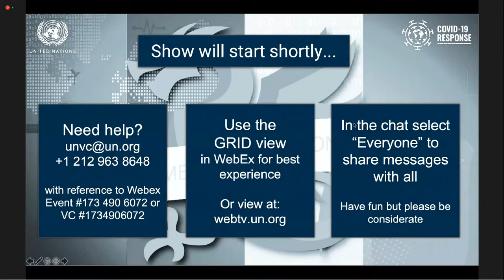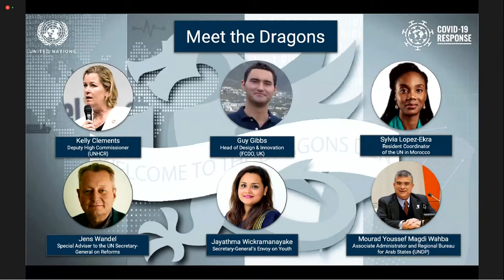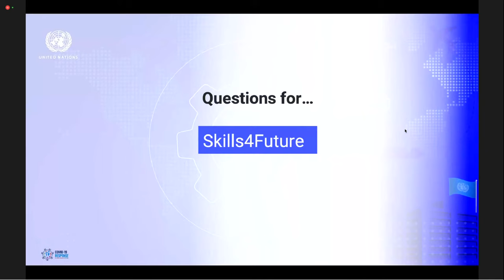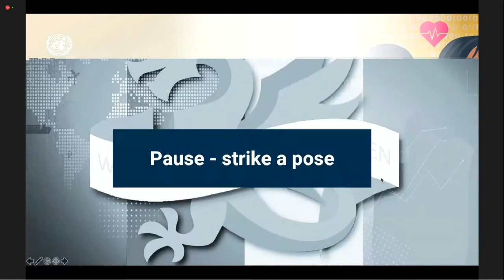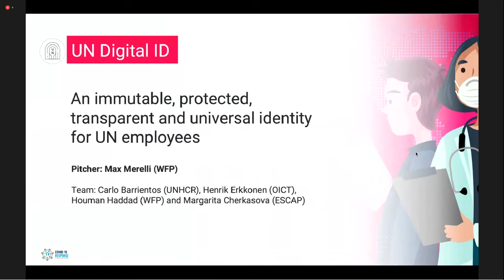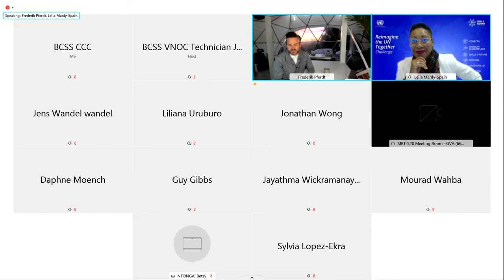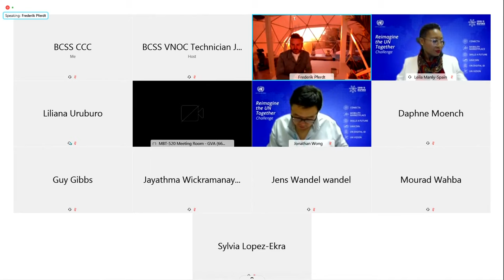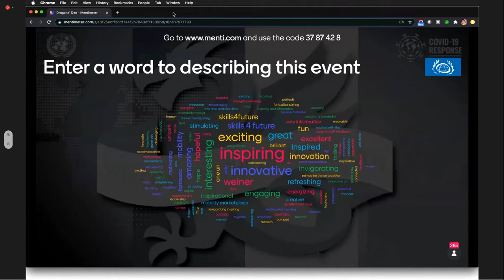Who will survive the Dragons? - Innovation Challenge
Tune in to see the exciting finale of the United Nations system-wide "Reimagine the UN Together" Challenge, which has leveraged the creativity, experience and skills of colleagues from across the system to reimagine the UN together!

- 85 teams submitted ideas
- 89 coaches helped the teams evolve their ideas
- 6 workshops were held to help teams refine their ideas
- 5 teams were shortlisted by an independent advisory group and 1 team was picked by UN colleagues

These 6 teams will pitch their ideas to senior leaders, get grilled by the “Dragons”.

The Ideas
After careful deliberations, the Group selected the following five ideas, which they believe have the biggest potential for system-wide impact

conecta - a global platform linking people, skills and projects across the UN system

Skills 4 Future - an AI-powered career tool to explore career paths, skill gaps and development opportunities

UN Digital ID - an immutable, protected, transparent and universal identity for UN employees

UNicoins - digital tokens to incentivize and account for cross-system collaboration.

UNVizion - a UN-tailored graphic design tool to create and collaborate on visualizations and infographics

The final idea advancing to the Dragons’ Den is the winner of the People’s Vote:

Mobility Marketplace – an inter-agency mobility network to enhance the agility of career and workforce planning – received one-third of the 1400 votes cast.

We’re un-leashing the “Dragons” in the Reimagine the @UN Together Innovation Challenge! These leaders are doing things differently, embracing new ways of working, and building a stronger and more collaborative system
● Kelly Clements, Deputy High Commissioner United Nations High Commissioner for Refugees (UNHCR) and Vice-Chair of the High-Level Committee on Management (HLCM)
● Guy Gibbs, Head of Design & Innovation, Knowledge and Technology Directorate Foreign, Commonwealth and Development Office (FCDO)
● Sylvia Lopez-Ekra, Resident Coordinator of the United Nations in Morocco
● Mourad Youssef Magdi Wahba, Assistant Secretary-General, Assistant Administrator and Director of the Regional Bureau for Arab States, UNDP
● Jens Wandel, Special Adviser to the Secretary-General on UN Reforms and the Secretary-General's Designate for COVID19 Recover Better Fund
● Jayathma Wickramanayake, Secretary-General's Envoy on Youth